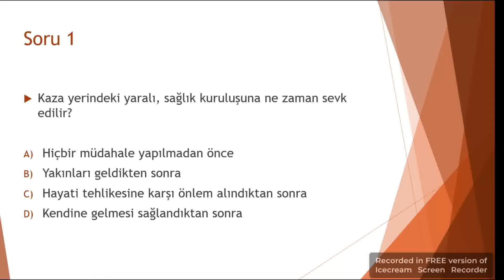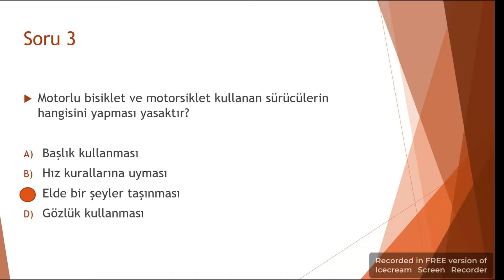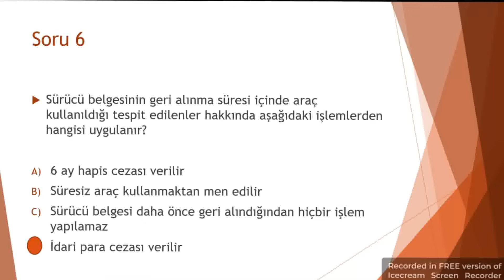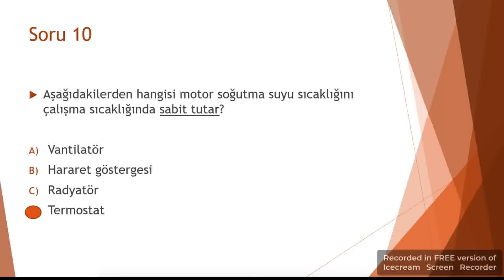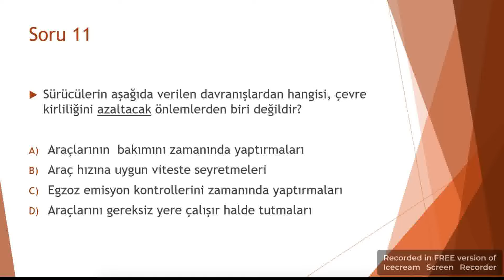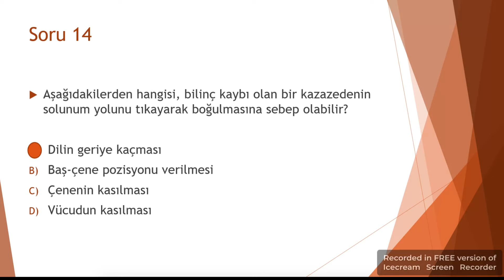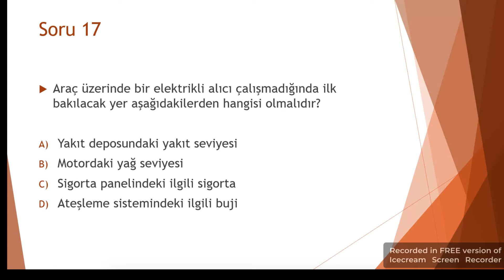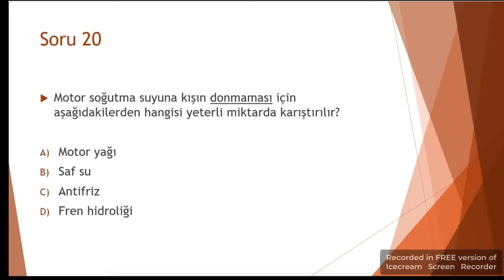2024 EHLİYET SINAVI ÇIKMIŞ VE TEKRAR ÇIKABİLECEK SORULARI‼️ (EYLÜL EKİM KASIM )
ÖNCEKİ DÖNEMLERİN EN ÇOK ÇIKAN SINAV AORULARI‼️DİĞER EHLİYET SINAV SORULARI LİNKİ